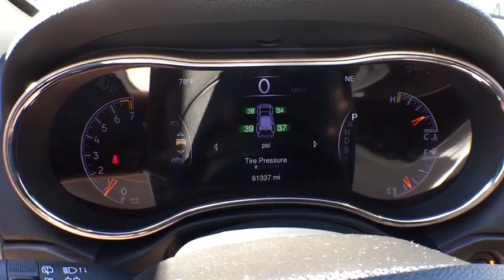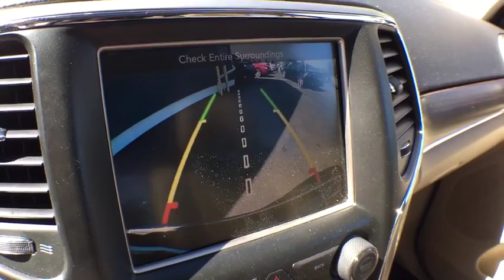2015 Jeep Grand Cherokee Brighton, Novi, Howell, Wixom, Pickney, MI A15998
Maximum Steel Metallic Clearcoat Used 2015 Jeep Grand Cherokee available in Brighton, Michigan at Brighton Chrysler. Servicing the Novi, Howell, Wixom, Pickney, MI area.
2015 Jeep Grand Cherokee Limited - Stock#: A15998 - VIN#: 1C4RJFBG3FC889966

Brighton Chrysler
9827 E Grand River Ave

CARFAX One-Owner. Clean CARFAX.2015 Jeep Grand Cherokee Limited steel metallic clearcoat 4WD 3.6L V6 24V VVT 8-Speed AutomaticBrighton Chrysler Dodge Jeep has competitive financing rates and terms for all types of credit. Use for comparison purposes only. Your mileage will vary depending on how you drive and maintain your vehicle, driving conditions and other factors.
TRANSMISSION: 8-SPEED AUTOMATIC (845RE)  (STD),POWER SUNROOF,RADIO: UCONNECT 8.4 NAV  -inc: SiriusXM Travel Link  HD Radio  1-Yr SIRIUSXM Travel Link Service  1-Yr SiriusXM Traffic Service  GPS Navigation  Uconnect Access  For Details Visit DriveUconnect.com  8.4 Touchscreen Display  Roadside Assistance & 9-1-1 Call  Integrated Voice Command w/Bluetooth  SIRIUSXM Traffic,QUICK ORDER PACKAGE 23H  -inc: Engine: 3.6L V6 24V VVT  Transmission: 8-Speed Automatic (845RE)  High Pressure Tires Tracking,MANUFACTURER'S STATEMENT OF ORIGIN,3.45 REAR AXLE RATIO  (STD),GVWR: 6 500 LBS  (STD),TIRES: P265/60R18 BSW AS ON/OFF ROAD LR  (STD),MAXIMUM STEEL METALLIC CLEARCOAT,LT FROST BEIGE/BLACK  PREMIUM LEATHER TRIMMED BUCKET SEATS,ENGINE: 3.6L V6 24V VVT  (STD),WHEELS: 18 X 8.0 ALUMINUM POLISHED  (STD),Four Wheel Drive,Power Steering,ABS,4-Wheel Disc Brakes,Brake Assist,Aluminum Wheels,Tires - Front All-Season,Tires - Rear All-Season,Temporary Spare Tire,Heated Mirrors,Power Mirror(s),Integrated Turn Signal Mirrors,Rear Defrost,Privacy Glass,Intermittent Wipers,Variable Speed Intermittent Wipers,Rear Spoiler,Remote Trunk Release,Power Liftgate,Power Door Locks,Daytime Running Lights,Automatic Headlights,Fog Lamps,AM/FM Stereo,Satellite Radio,Bluetooth Connection,MP3 Player,Steering Wheel Audio Controls,Auxiliary Audio Input,Power Driver Seat,Power Passenger Seat,Mirror Memory,Driver Adjustable Lumbar,Seat Memory,Passenger Adjustable Lumbar,Pass-Through Rear Seat,Heated Rear Seat(s),Rear Bench Seat,Adjustable Steering Wheel,Trip Computer,Power Windows,Leather Steering Wheel,Heated Steering Wheel,Keyless Entry,Keyless Start,Universal Garage Door Opener,Cruise Control,Climate Control,Multi-Zone A/C,Woodgrain Interior Trim,Leather Seats,Bucket Seats,Driver Vanity Mirror,Passenger Vanity Mirror,Driver Illuminated Vanity Mirror,Passenger Illuminated Visor Mirror,Auto-Dimming Rearview Mirror,Floor Mats,Remote Engine Start,Heated Front Seat(s),Security System,Engine Immobilizer,Traction Control,Stability Control,Front Side Air Bag,Rear Parking Aid,Tire Pressure Monitor,Driver Air Bag,Passenger Air Bag,Front Head Air Bag,Rear Head Air Bag,Passenger Air Bag Sensor,Knee Air Bag,Child Safety Locks,Back-Up Camera